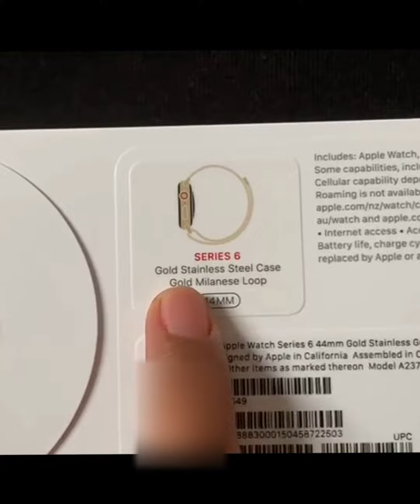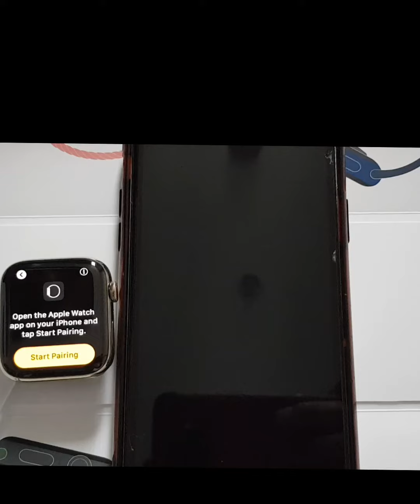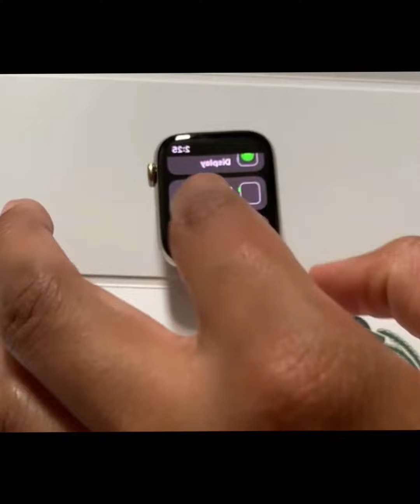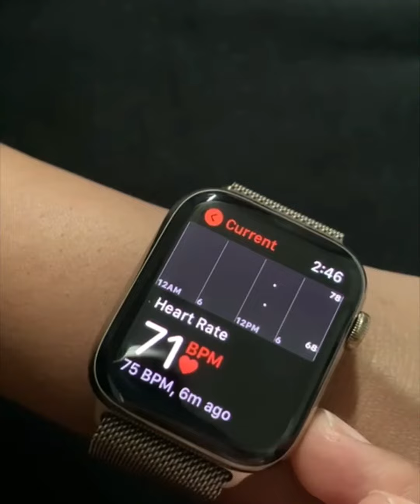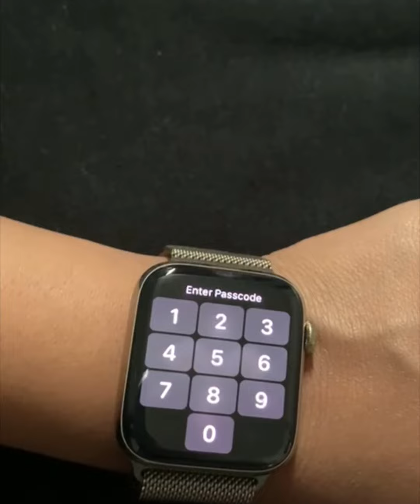Apple Watch Series 6 (44mm) unboxing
Check your blood oxygen level. Track your sleep. Take an ECG, anytime. Introducing Apple Watch Series 6. The future of health is on your wrist.